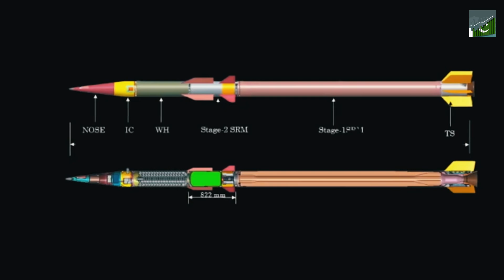Missile (Fatah-II) | Pakistan's New Long-Range Precision Strike Weapon || Success of Pakistan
Welcome to the Success of Pakistan. Here you can find all the success stories of Pakistan. The purpose of this channel is to spread awareness  about the success of Pakistan and to show a positive image of this great country Pakistan

Title: Missile (Fatah-II) | Pakistan's New Long-Range Precision Strike Weapon || Success of Pakistan

Description:

This video delves into Pakistan's recently deployed Fatah-II missile launcher system, highlighting its precision, advanced guidance, and ability to outmaneuver defenses. It explores why Pakistan chose this long-range system despite possessing ballistic missiles, showcasing the Fatah-II as a strategic addition and a significant achievement in domestic defense technology.

Chapter:

00:00:00 A New Era in Pakistani Defense
00:01:11 A Technological Marvel
00:02:23 Reshaping the Battlefield
00:03:28 A Testament to Pakistan's Technological Prowess
00:04:07 A Glimpse into the Future
00:04:45 A New Chapter in Defense